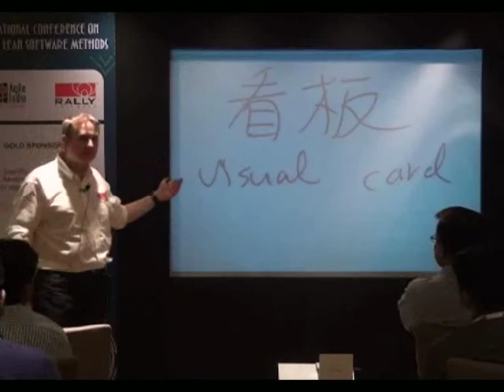5 Kanban Leverage Points: Making a Project Impact by Karl Scotland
Many development initiatives involve complex, challenging environments, which lead to projects not having the impact for which they were conceived. Karl Scotland introduces 5 leverage points from Kanban Thinking which can be used to intervene and achieve smooth flow, increased value, and improved potential. Karl shows how to design a Kanban System by studying the current context, creating a shared understanding of that reality, putting explicit limits in place, sensing the current capability, and continually learning to guide improvements. With these levers, you will be able to establish and evolve unique and relevant processes that will lead to greater success.

Speaker: Karl Scotland (@kjscotland)
Lean and Agile Coach, Rally Software